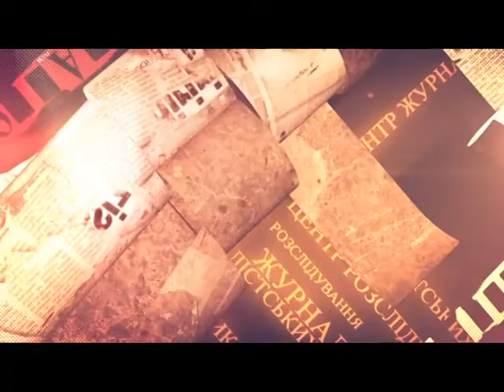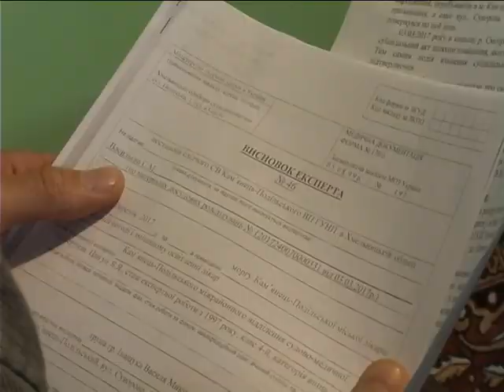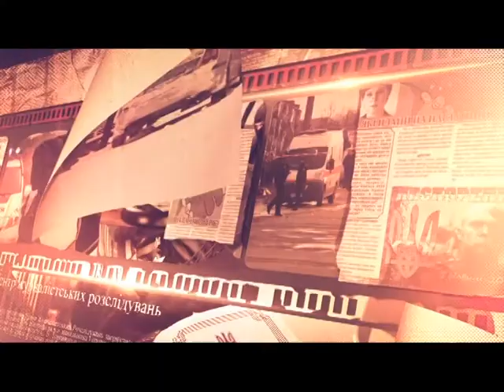Центр журналістських розслідувань (Вбивство чи самогубство?) 07.06.17